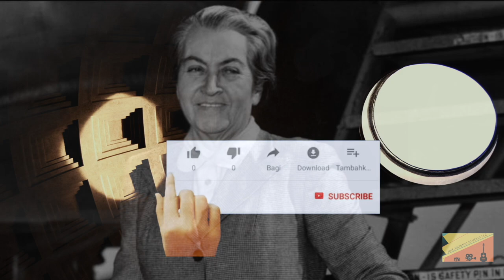Dia de la mujer - Jose Antonio Silverio (Necesito)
Necesito es un tema grabado en La Habana, Cuba y el video el alegórico al 8 de marzo.